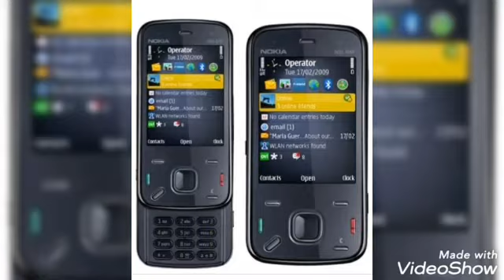نوكيا ايام زمان Nokia old days